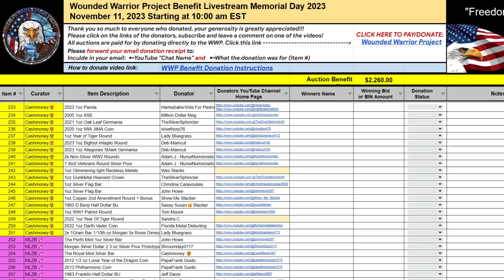The ONE thing you NEED to know for the WWP Benefit Auction! DontBeLikeHim BeLikeThem!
Get yourself ready for SUCCESS at the 2nd Annual Veterans Day Wounded Warrior Project Benefit Auction - tune in to find out what you NEED to know!

Priority shipping is recommended, and for items of high value, shipping insurance is recommended. I only ship within the United States of America (USA), unless we have made prior arrangements for me to hold a "wallet" for you; in such cases, you will be responsible for the shipping expenses. 💥Additional Disclaimers and Rules: ALL games/cards are available through donations ONLY! I do not provide financial advice. I am not liable for your actions. You must be at least 18 years old to donate, purchase items, enter or win a giveaway, enter or win a race, bid on or win an auction, or interact in any way with this channel. By participating or interacting with me through this channel or any live streams in which I appear, you are acknowledging and agreeing to the age requirement and all disclaimers listed here. Standard shipping within the USA is available for a flat fee of $5.00. All disclaimers listed above apply to auctions. 💥Giveaway (GAW) Rules: Under no circumstances may one individual person enter any giveaway more than one time, including through the use of multiple accounts, or by any other means. A maximum of two individuals per household may enter any individual giveaway. To participate in any giveaway, you must read, understand, and agree to all the disclaimers listed above. 💥

❗⚠️📢 Failure to comply with any rule, disclaimer or guideline listed here will result in the immediate disqualification of the noncompliant individual and all members of their household from all giveaways, games, auctions, and other interactions with me or my channel in perpetuity.❗⚠️📢